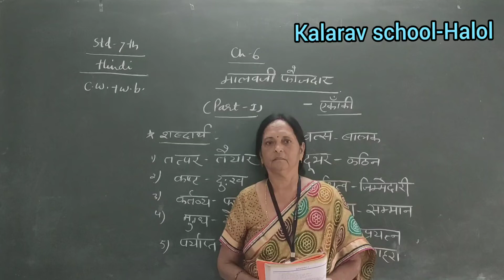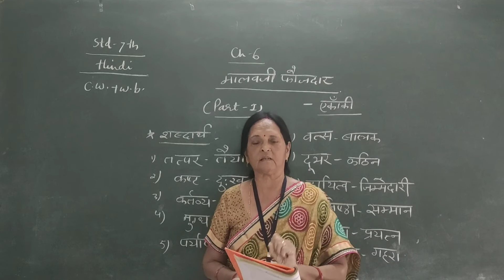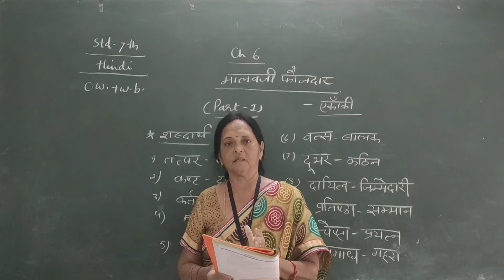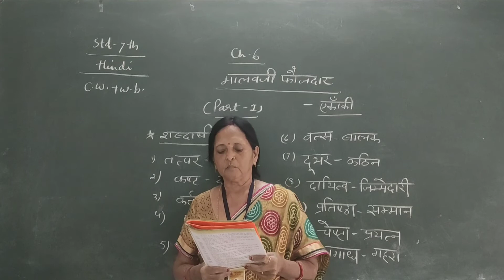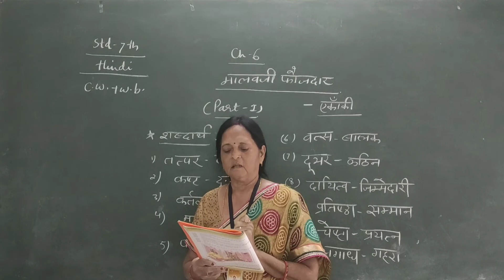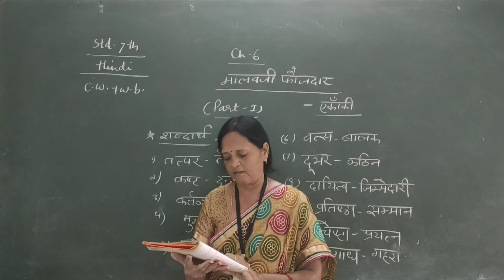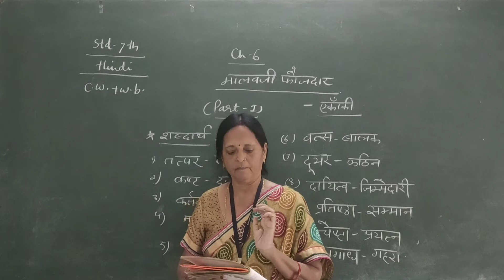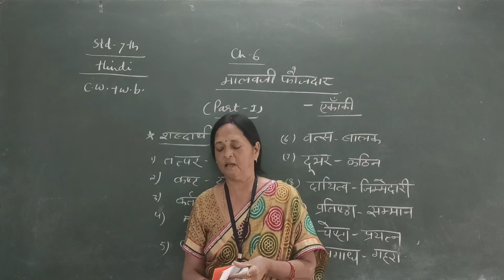Std 7EM Hindi Ch 6 Mala vji Fojdar( part 1)